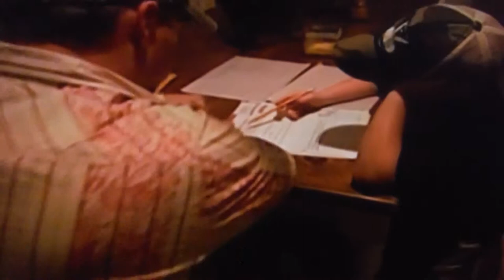Chandler gets upset during homework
when Chandler starts to cry whilst doing homework with his father Supernanny Senses he needs to talk about something she encourages Chandler to talk about his feelings and they work through the problem together